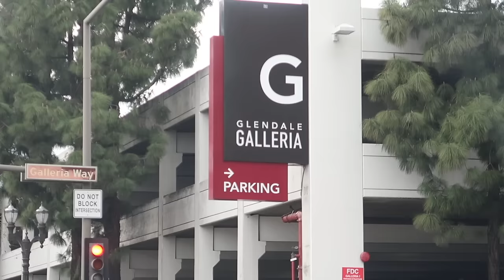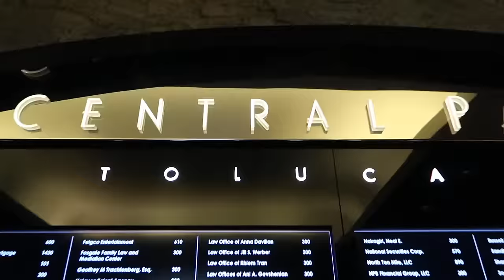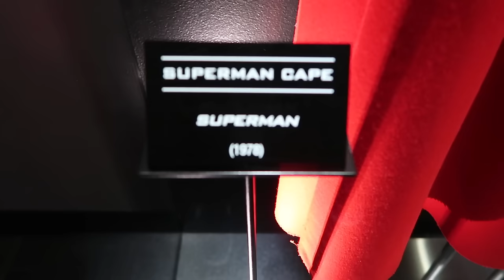SNEAKER SHOPPING VLOG - NIKE JORDAN 1 HUNT !! MY GO TO LA SNEAKER SPOT !! MY FIT FOR KING KONG MOVIE